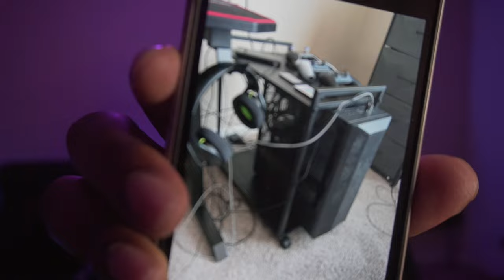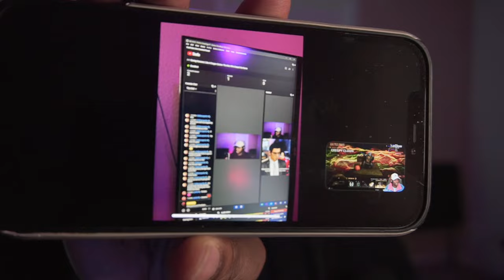Saving Hanawa | Like A Dragon Gaiden: The Man Who Erased His Name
0:00 - Intro
13:15 - Game Starts